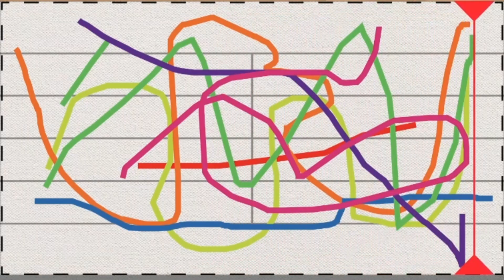ver hap!!11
music maker is quaver

working version with no evil background noise